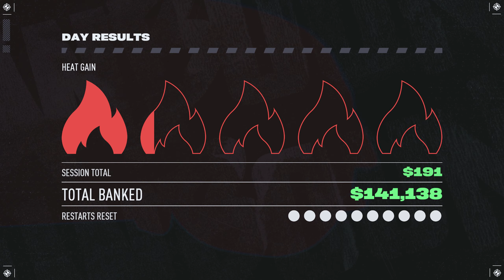NFS Unbound Part 10 - LAMBORGHINI HURACAN REALLY KICKS IN, WEEK 2 QUALIFIERS | 1440p Ultra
Need for Speed Unbound Full Game Gameplay Walkthrough Part 10 with No Commentary

The world is your canvas in Need for Speed™ Unbound. Prove you have what it takes to win The Grand, Lakeshore's ultimate street racing challenge. Across 4 intense weeks of racing, earn enough cash to enter weekly qualifiers, beat the competition, and make your mark on the street racing scene while outdriving and outsmarting the cops. Pack your garage with precision-tuned, custom rides and light up the streets with your unique style, exclusive fits, and a vibrant global soundtrack led by A$AP Rocky and AWGE that bumps in every corner of the world. Express yourself to the fullest with the freshest new art styles and signature tags that represent what you're all about. With separate single- and multiplayer campaigns, this latest edition in the Need for Speed franchise from Criterion Games™ delivers hours of electric, adrenaline-pumping action.

Hi All, I'm Yatish living in Bangalore. I play Valorant mostly, since few days I'm trying out new games. Having lot of fun with NFS Unbound right now, might return to Valorant after few days. I play games because I like to, I do not intent on earning from Youtube. My gameplay should be enough to keep my viewers engaged in my content.

PC Specs:
Ryzen 5 5600
RTX 3080 12gb MSI
Kingston KC3000 1 TB SSD
Corsair Vengeance 16gb 3600mhz
MSI MPG A850GF PSU 850 W